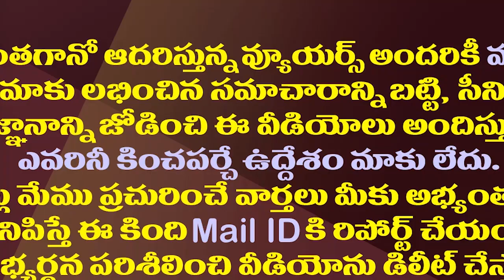సినిమాలు..రాజకీయాలు..సెట్టింగ్ మార్చేస్తున్న పవన్| Pawan's New Plan To Balance Movies And Politics